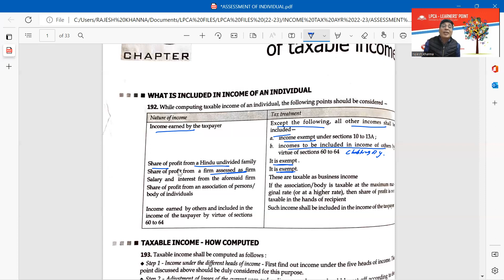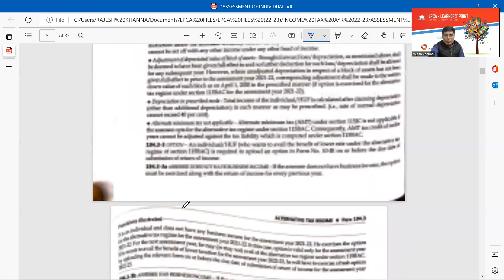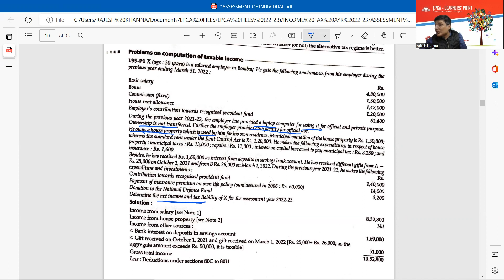SEM 3 TAX PART 1 ASSESSMENT OF INDIVIDUAL 28TH NOV 22